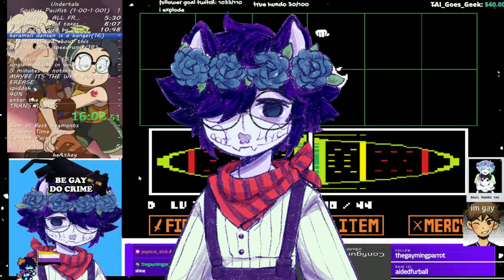I beat glitched soulless pacifist in top 30 | Undertale speedrunner in 3:36:02